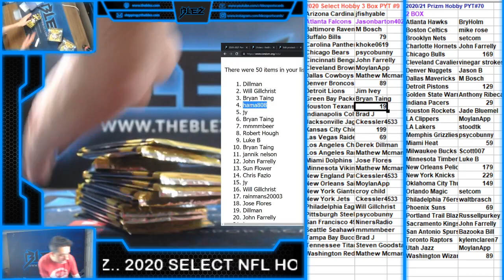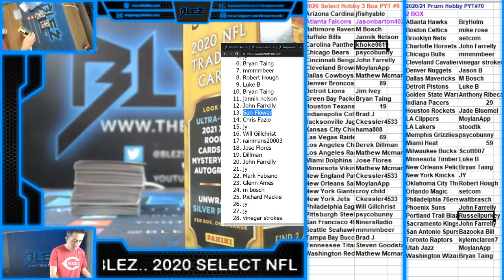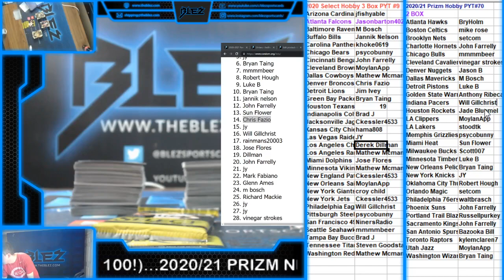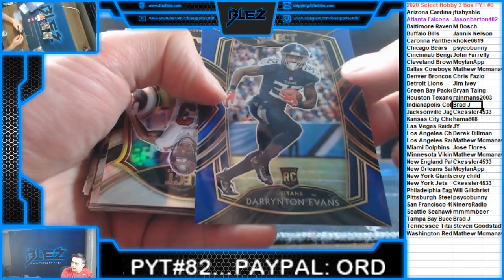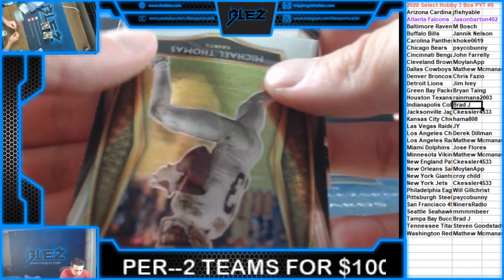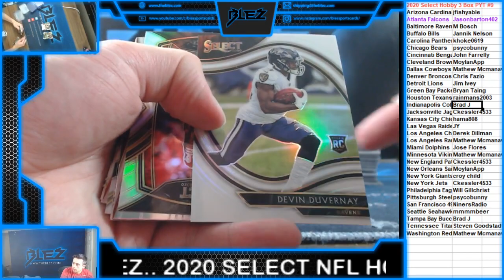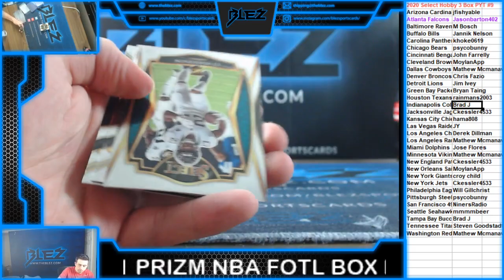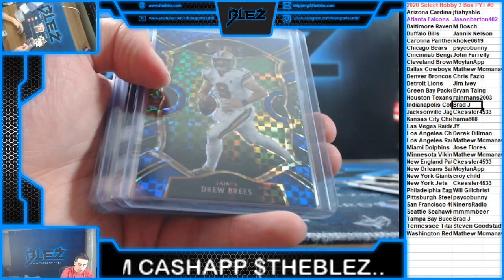2020 Panini Select Football Hobby 3 Box PYT #9